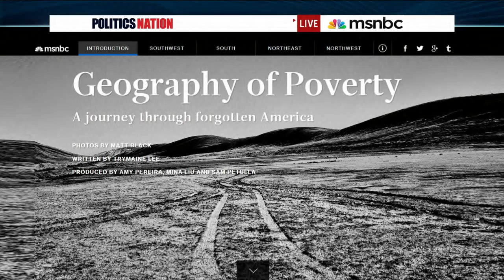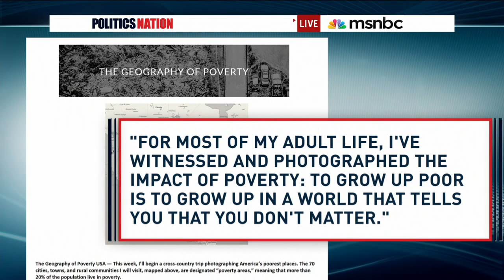Poverty: America’s crippling problem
More than 45 million people are living in poverty in the US. Over the next several months, MSNBC is following photographer Matt Black and Trymaine Lee as they travel cross-country, documenting America’s poorest places.